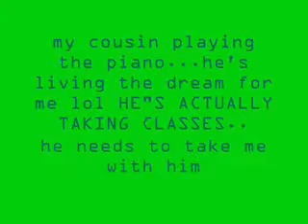joshua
my 7 year old cousin playing the piano